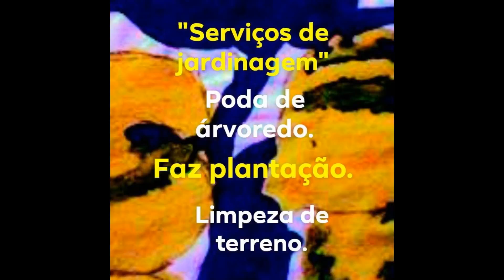"Serviços de jardinagem"